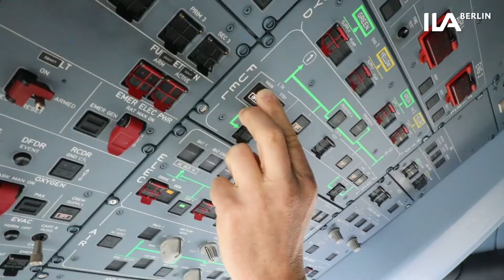ILA 2020: The place to be for aerospace fans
ILA Berlin 2020
Die Welt der Luft- und Raumfahrt trifft sich – auf der führenden Innovationsmesse der Branche!
Vom 13. bis 17. Mai 2020 begrüßt die ILA Berlin die Welt der Luft- und Raumfahrt in der deutschen Hauptstadt. Sei dabei!